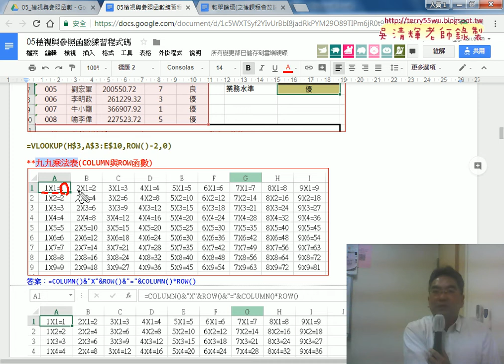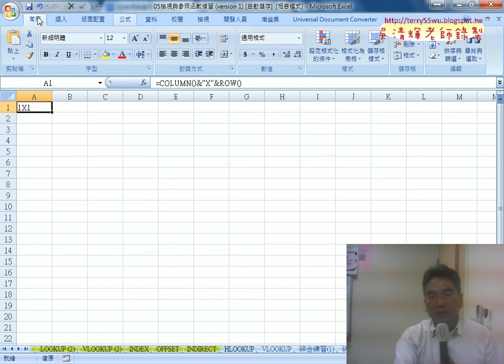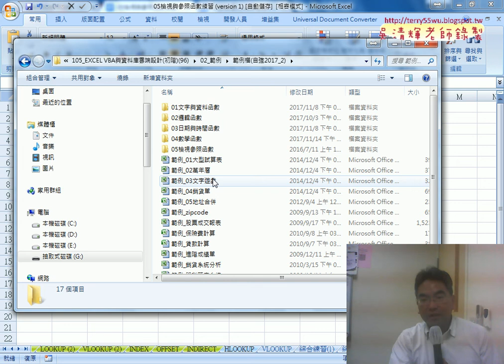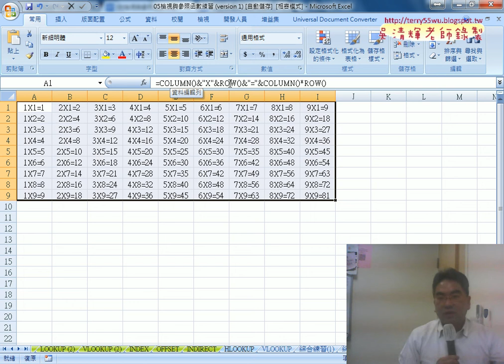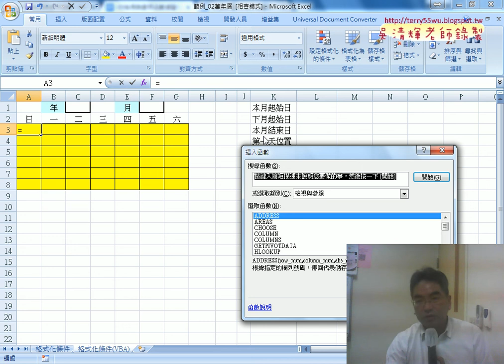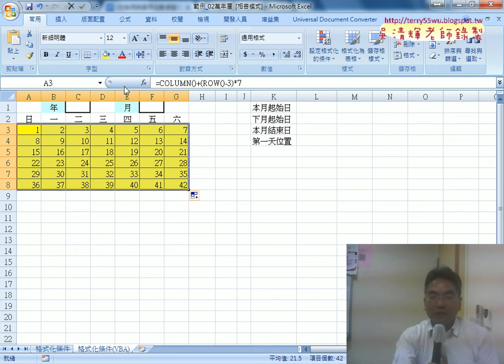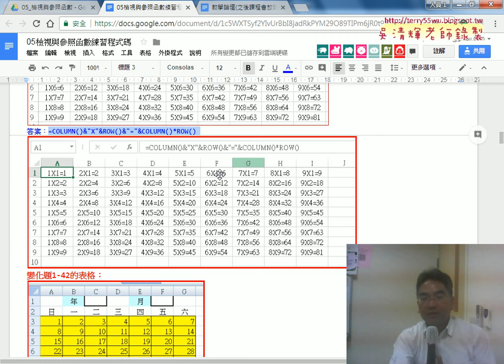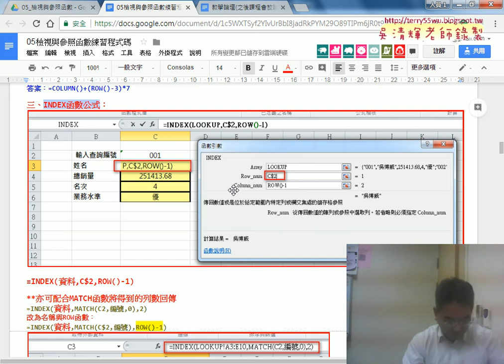04 九九乘法表與1到42表格